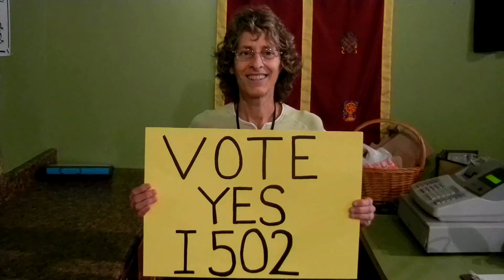merge1.avi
Medical Cannabis Patients and Providers Support I-502